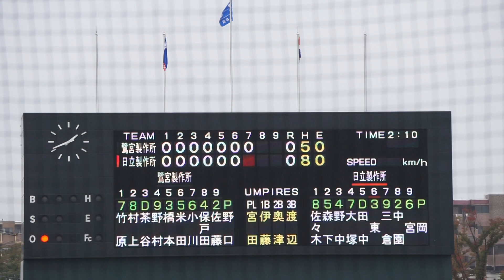2022/10/17(月) 野口亮太(鷺宮製作所) vs 東怜央(日立製作所) セカンドライナー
JABA日本選手権大会2022 関東最終予選 第2試合[代表決定戦] 2022/10/17(月) 等々力球場 鷺宮製作所 vs 日立製作所

7回裏（日立製作所の攻撃）
（中継ぎ投手）野口
1アウト 1・2・3塁 東 セカンドライナー

【勝投手】岡
【敗投手】野口
宮田(球)、伊藤(一)、奥津(二)、渡辺(三)

鷺宮製作所 vs 日立製作所 試合経過-第12回JABA関東選手権大会 : 一球速報.com | OmyuTech

▷再生リスト
JABA日本選手権大会2022 関東最終予選 第2試合[代表決定戦] 2022/10/17(月) 大田スタジアム 鷺宮製作所 vs 日立製作所

2022/10/8(土) 鈴木健(東京大学) vs 山田健太(立教大学) レフト2ランホームラン（打点2）
2022/8/31(水) 内海優太(広陵高校) 右中間ソロホームラン（打点1）打席(4回表) vs 篠木健太郎(法政大学)